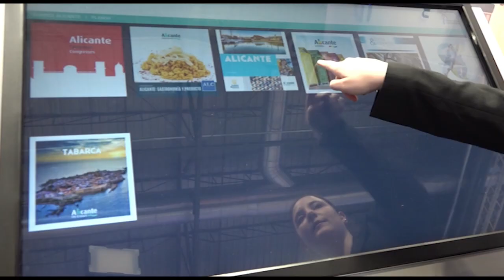Alicante Actualidad | 19 Enero 2023